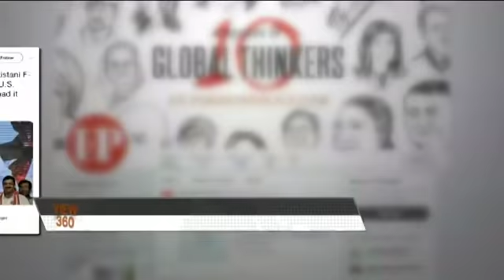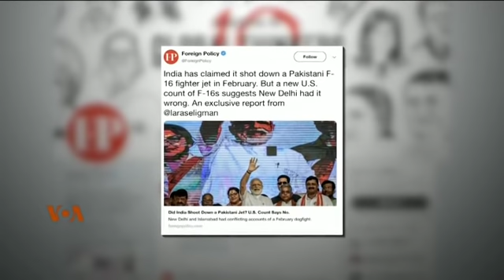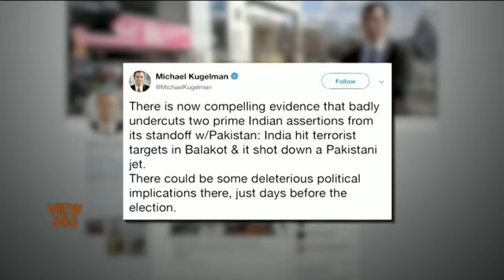Indian Claim of Shooting Pakistan's F-16: Nilofer Mughal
امریکی جریدے فارن پالیسی میگزین کے مطابق بھارت کا یہ دعوی کہ فروری میں پاکستان کے ساتھ فضائی جھڑپ کے دوران اس نے ایک پاکستانی ایف سولہ طیارہ مار گرایا تھا، غلط ہے۔ بھارت نے امریکی حکومت سے اس بارے میں تحقیقات کی درخواست کی تھی۔ نیلوفر مغل سے اسد اللہ خالد کی گفتگو